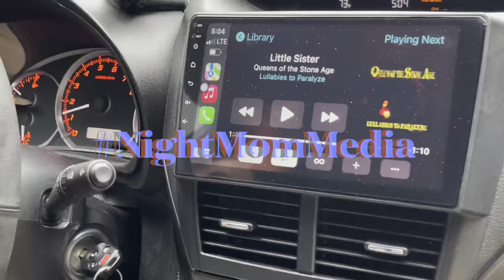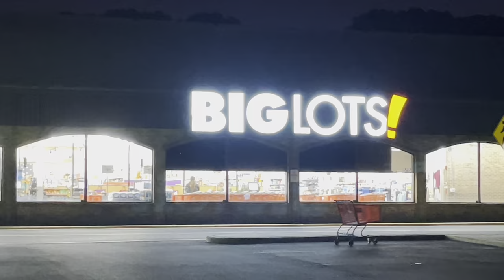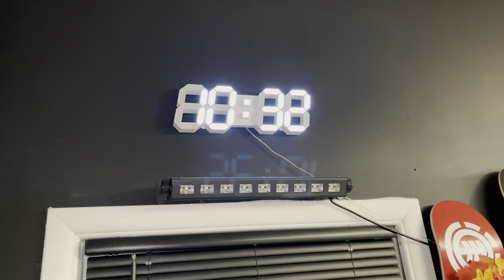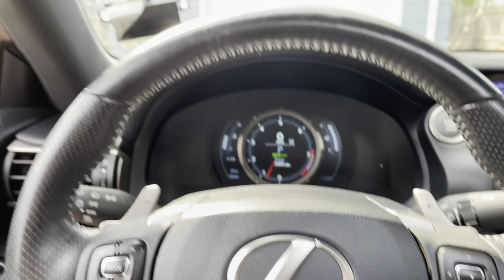Catfish Meet / Wheels install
Welcome back!

So make a short story longer we have a group chat among us that we talk in daily and the other night I saw an Instagram post about a car meet at Big Lots in Toms River that night. (These meets usually aren't the greatest) and despite these meets not being great we all agreed to actually take the time to go because Roger just got his STI tuned from Procom and wanted to show it off.

**I DIDN'T NOTICE THE MEET WAS THE NIGHT BEFORE**

On the way to the "meet" Roger actually bought WORK Wheels off Facebook market place and after we got Taco bell we decided to go back to my house for a quick glance at the New Shoes for Stella.

Intro: 00:00
Headed to the meet: 01:40
Wheel Install: 05:00
Bonus Footage: 10:25